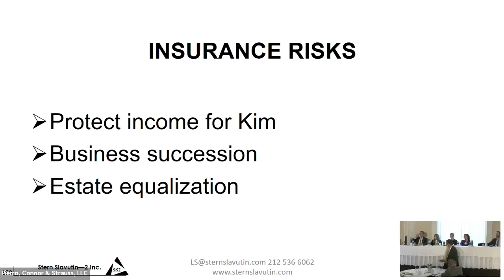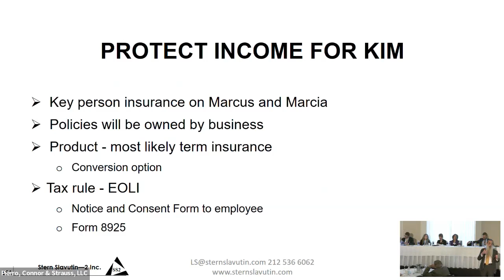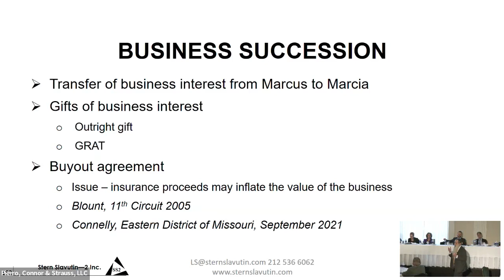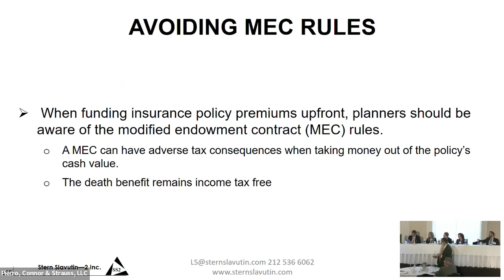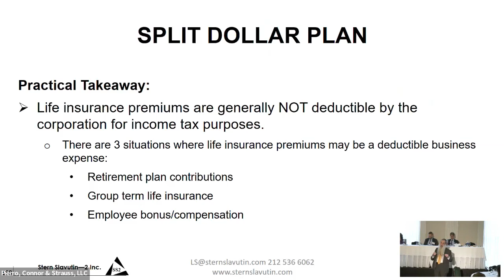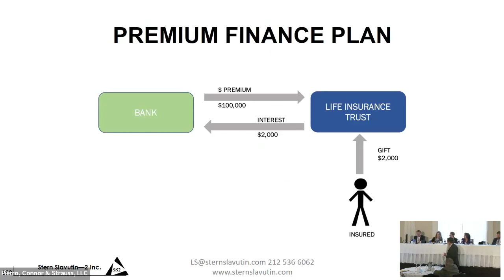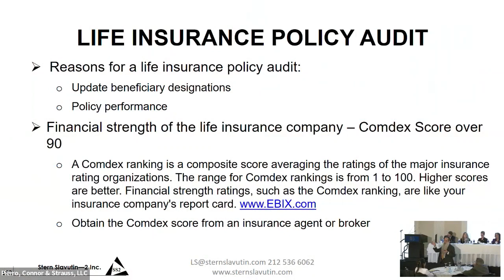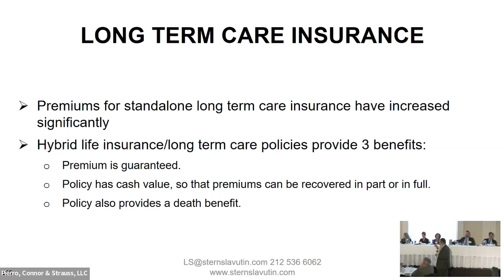Insurance Planning - 17th Annual Intergen Conference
In this video, Lee Slavutin of Stern Slavutin - 2 Inc. covers current insurance planning strategies at the 17th Annual Intergenerational Estate Planning Conference hosted at the Union League Club on November 29, 2022.

This presentation is based on the case study included in the first video of this series.